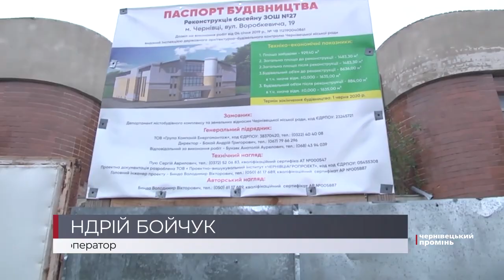Будівництво басейну у 27 школі зупинили